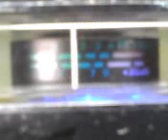PINEAPPLE*JUICE*KAUAI,HAWAII & MR.BIGSMOKE IN THE BIG TEN OHIO PUTING THAT BIG MAUL DOWN ! 5~29~12